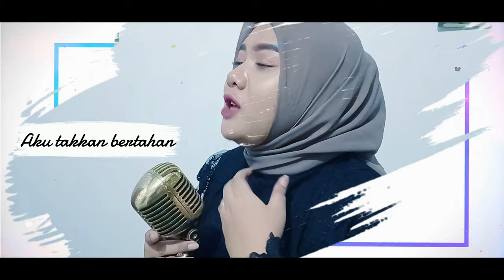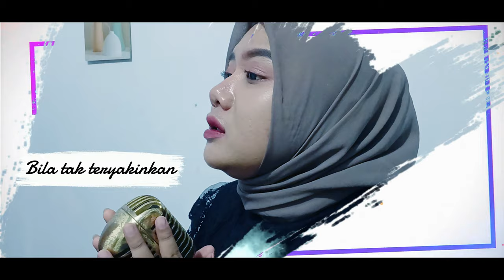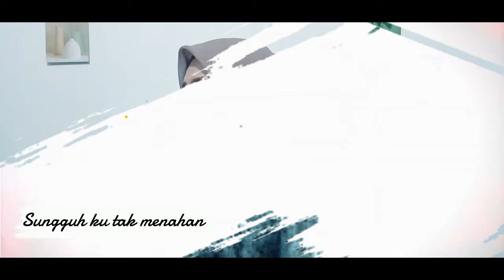Tiara Andini - Bukan Untukku | Cover by Anisa